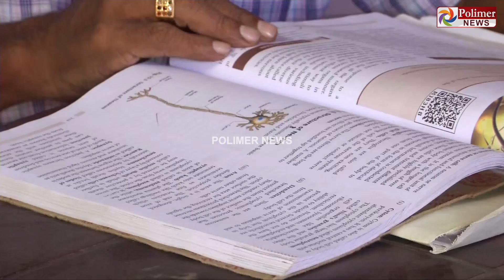50 வருஷத்துக்கு அப்புறம் 50 நாள் பிரிபரேஷன்.. பயப்படுற அளவுக்கு ஒன்னும் இல்ல..!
50 வருஷத்துக்கு அப்புறம் 50 நாள் பிரிபரேஷன்.. பயப்படுற அளவுக்கு ஒன்னும் இல்ல- நீட் தேர்வு எழுதிய 70 வயது முதியவர்!